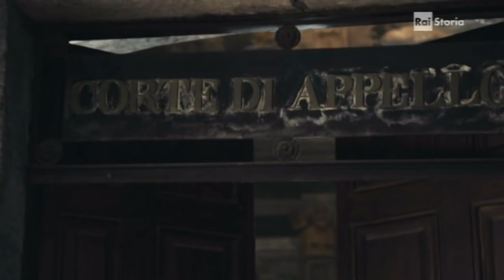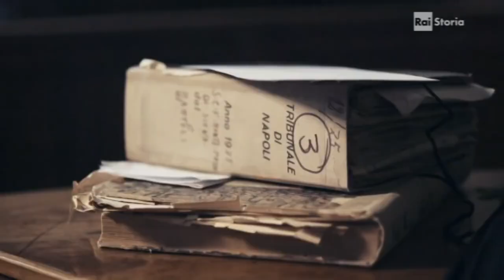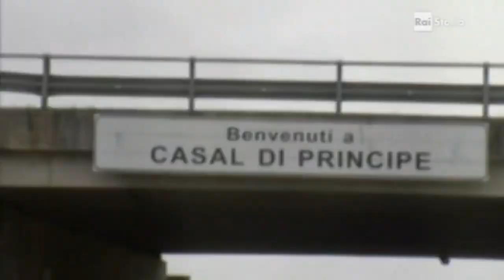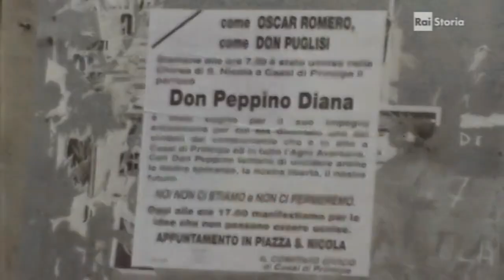Don Giuseppe Diana "Non Tacerò"